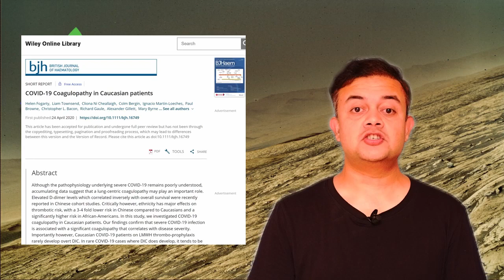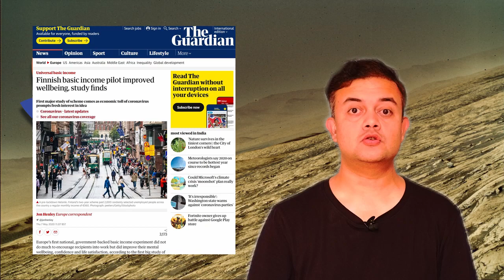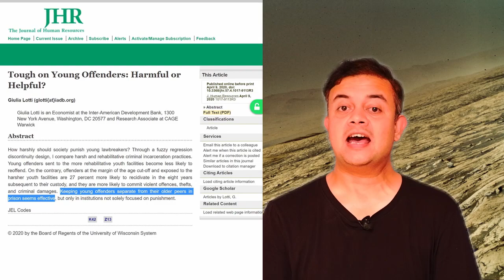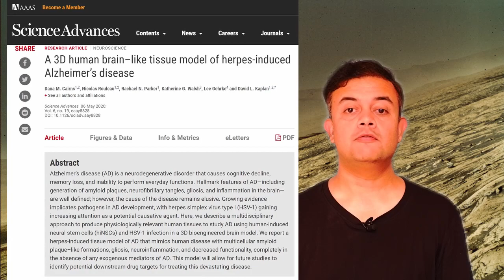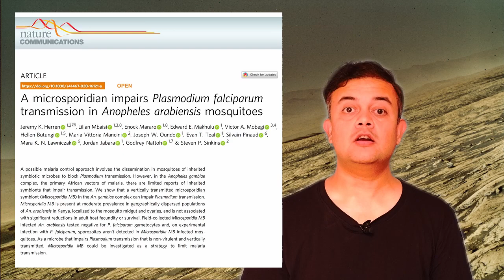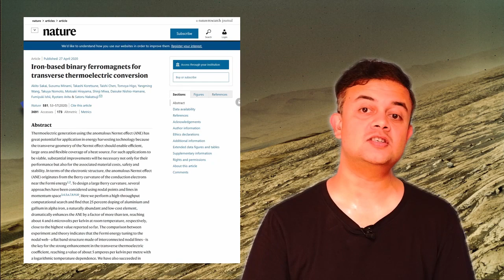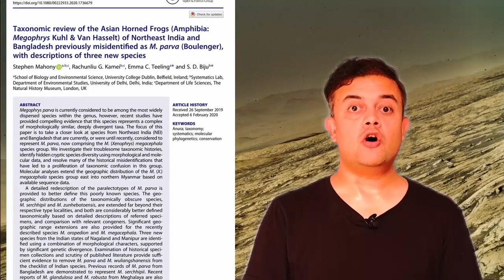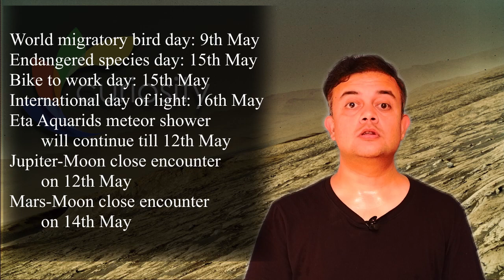Curiosity: The Weekly Science Program, Episode 2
Synopsis:
In this week the program showcases ten latest research developments happened last week from medicine, economics, psychology, genetics, justice and physics. Topics include COVID-19- blood clot link, the success of Finnish basic income trials, diet and mental wellbeing connection,  better punishment strategy for young offenders, lower risk-averse in the presence of a romantic partner, herpes simplex-Alzheimer's Disease connection, biocontrol of malaria, fossil-fuel-free jet propulsion, new material for converting heat to electricity, and low genetic diversity of lions in India. Also covered in this show are the latest science news from India, list of science-related observances in next week, picture of the week and opportunities for students and scientists.